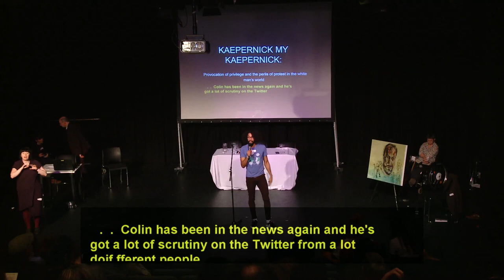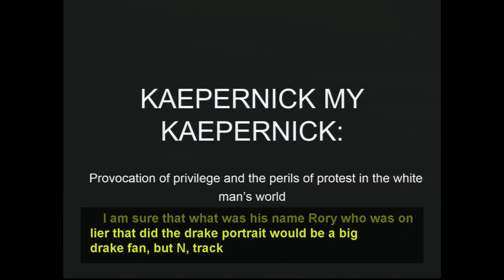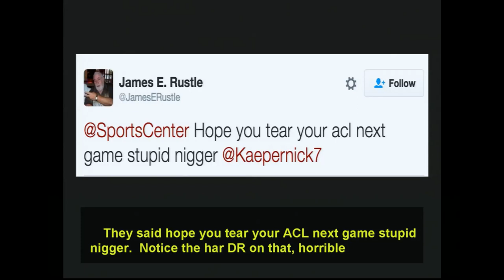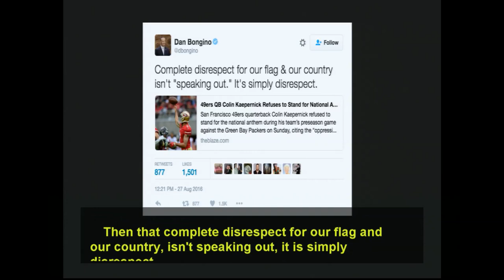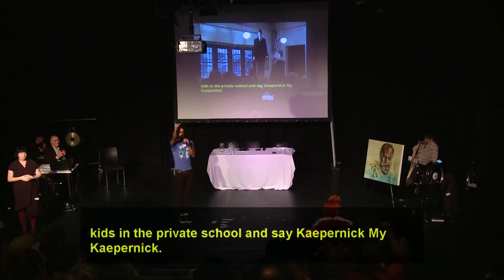Awkward Bastards 2 - Radical Practices, Lewis Devey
Lewis Devey gives his Radical Practices presentation "Kaepernick My Kaepernick: Provocation of privilege and the perils of protest in the white man’s world" at Awkward Bastards 2

Co produced by DASH, mac birmingham and LADA.

DASH's Awkward Bastards symposium in March 2015 was one of the first to engage with the spectrum of diversity from disability, ethnicity, sexuality, to gender and class. The Awkward Bastards return with ABsence in 2017 to consider the ways in which diverse artists and practices have been, are, or could be framed, and our collective responsibilities to our pasts and our futures.